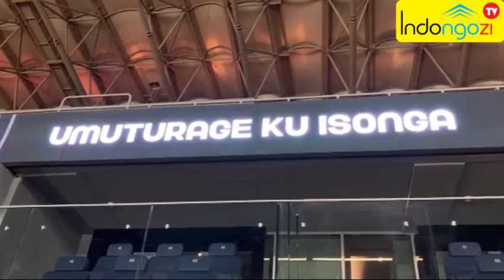MBERE GATO YO KURAHIRA REBA UKO KURI STADE AMAHORO ABATURAGE BATANGIYE IBIRORI NA MORALE NYINSHI